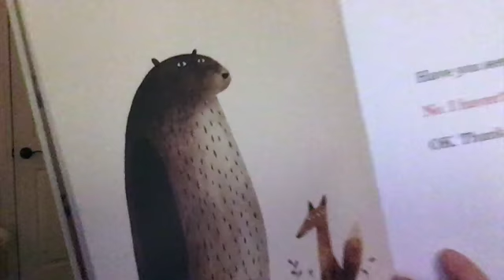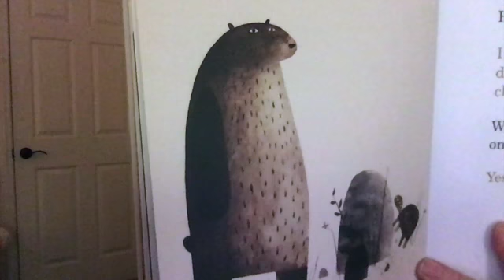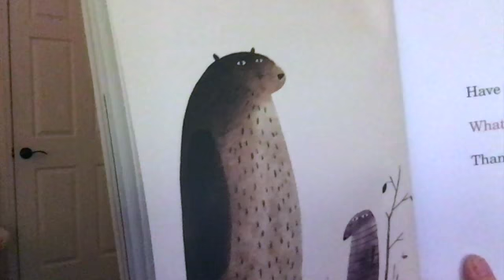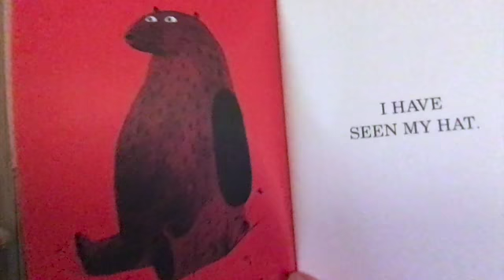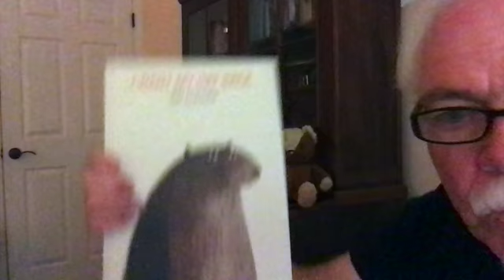I Want My Hat Back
Mr. Bruce reads "I Want My Hat Back" by Jon Klassen